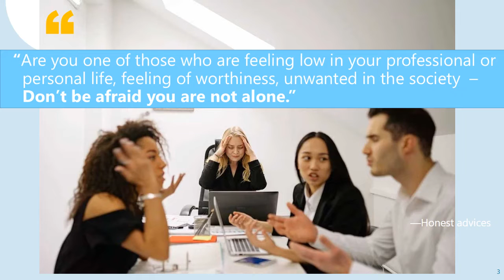Don't be Afraid of Failures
Key for a success
“Are you one of those who are feeling low in your professional or personal life, feeling of worthiness, unwanted in the society  –
Don’t be afraid you are not alone.”

Let me share some of my favorite tips for telling your story effectively.
I was once a very successful IT professional
But I was sad, depressed, demotivated and on top was feeling unthankful from people around me

I am not here to check your symptoms of depression or anxiety, I am just going to tell you five secrets that can change your life forever

So what did I do that changed me?
Just some basic things, you can all do

1.) Leave Toxic relationships
2.) .) Do not try to achieve something which you are not qualified for
3.) Focus on yourself if you lack skills learn and improvise
4.) Eat healthy
5.) Do not Lose hope, Nobody is perfect

Work and life balance can only be possible if you change yourself
Don’t be afraid to quit a job or leave a relationship
Remember you are always in control of your life, you just need a motivation

Go get a Life!